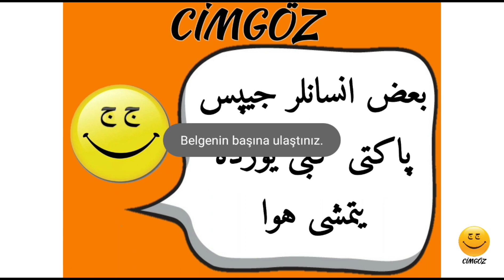Namaz dinin direğidir - EĞLENCELİ OSMANLICA OKUMALARI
Merhabalar ben CİMGÖZ. Osmanlıca - Osmanlı Türkçesi ile alakalı siz tarih sevdalıları na eğlenceli osmanlıca dersleri osmanlıca okumaları yayınlıyorum. dersleri mizde ve okumaları mızda cimgöz caps komik eğlenceli sözlük edebiyat güzel sözler risale risale-i nur bulmaca bilmece adam asmaca bilgi paylaşımları resimli kelime sözlük leri sıra sende sende osmanlı ca yaz video lar gibi içerikler ve paylaşımlar hazırlıyoruz. bize katılmak istersen linke tıkla: